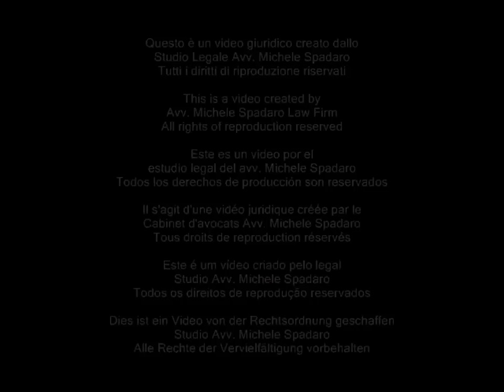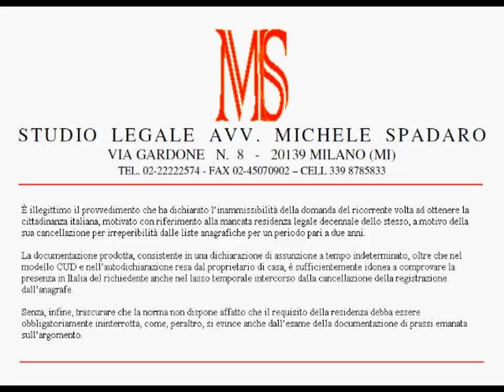Cittadinanza italiana per residenza decennale anche se questa non è ininterrotta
TAR Lombardia, Sezione Quarta, Sentenza del 24 aprile 2012, n.  1208

È illegittimo il provvedimento che ha dichiarato l'inammissibilità della domanda del ricorrente volta ad ottenere la cittadinanza italiana, motivato con riferimento alla mancata residenza legale decennale dello stesso, a motivo della sua cancellazione per irreperibilità dalle liste anagrafiche per un periodo pari a due anni.
La documentazione prodotta, consistente in una dichiarazione di assunzione a tempo indeterminato, oltre che nel modello CUD e nell'autodichiarazione resa dal proprietario di casa, è sufficientemente idonea a comprovare la presenza in Italia del richiedente anche nel lasso temporale intercorso dalla cancellazione della registrazione dall'anagrafe.
Senza, infine, trascurare che la norma non dispone affatto che il requisito della residenza debba essere obbligatoriamente ininterrotta, come, peraltro, si evince anche dall'esame della documentazione di prassi emanata sull'argomento.